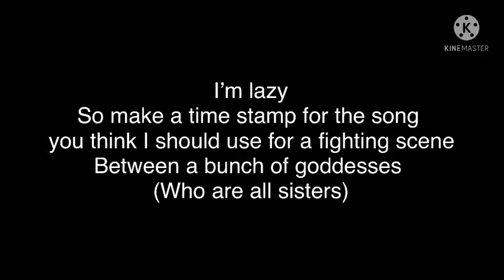I am - bored?